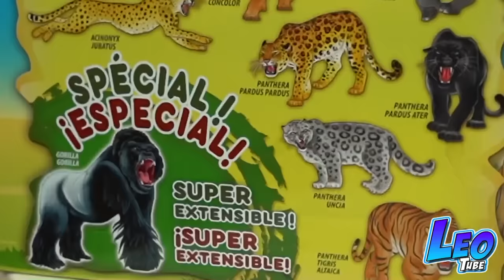Nunca digas Mentiras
El travieso Leo no quiere ir al cole y simula que enferma. Pero algo no sale como el espera. Mama y Mikel lo encuentran Jugando. Recuerda que decir mentiras esta mal y hace que no confíense en ti.